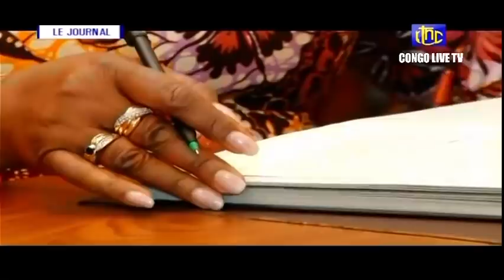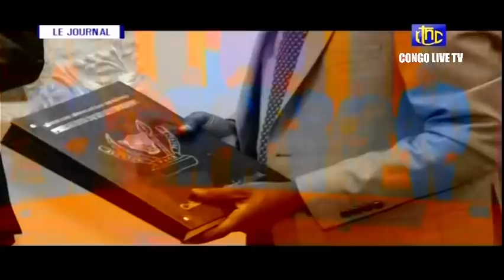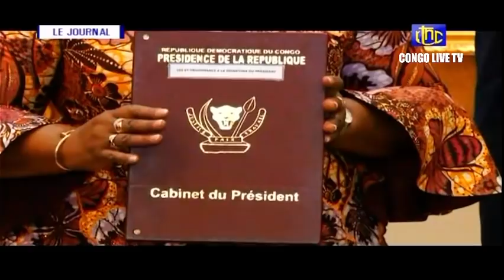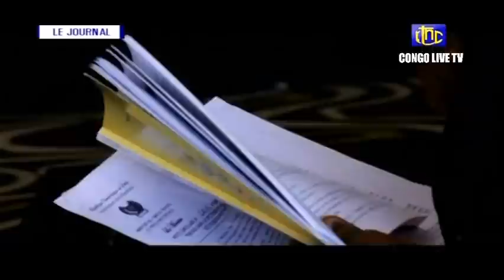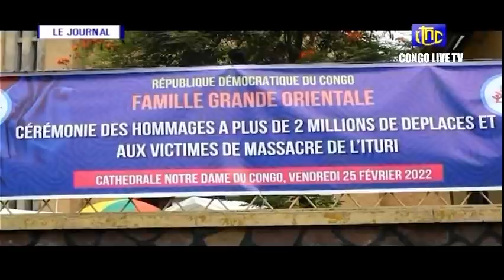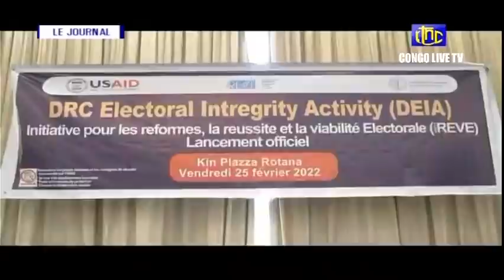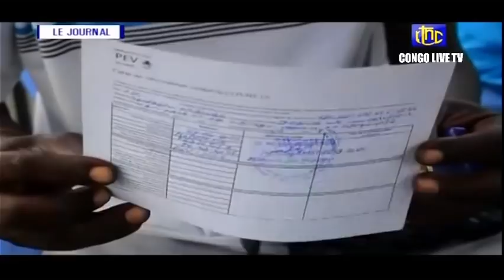🔴 RDC : SUIVEZ LE GRAND JOURNAL DE CE SAMEDI 26.02.2022 RTNC EDITION 13H30